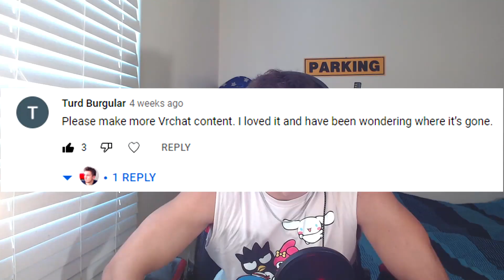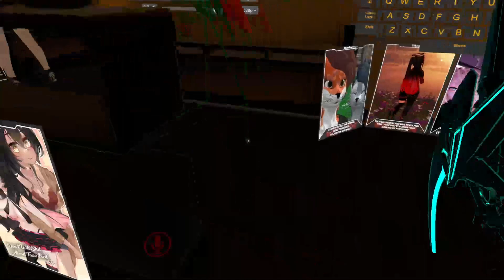PH Intro Beat on VR Chat